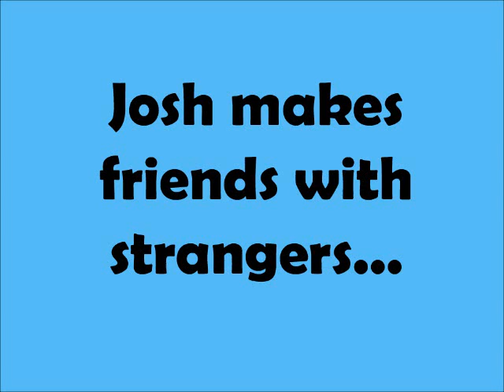Befriending Strangers Across Asia!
A video montage of photos taken with strangers in China, Hong Kong, Thailand, Vietnam, Cambodia, Taiwan, Malaysia, Macau, Singapore, and Indonesia.